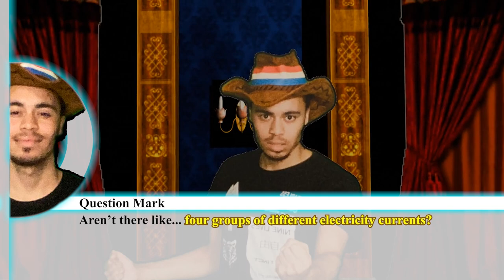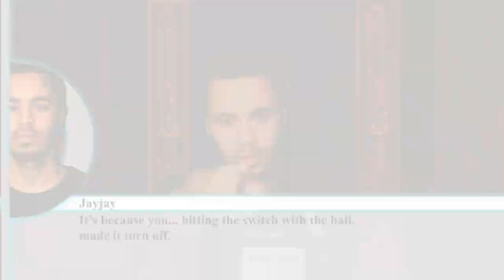What happened to the lights?! | JayJanRonpa!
It's time to talk about the BIGGEST contributors to the crime. The lights!